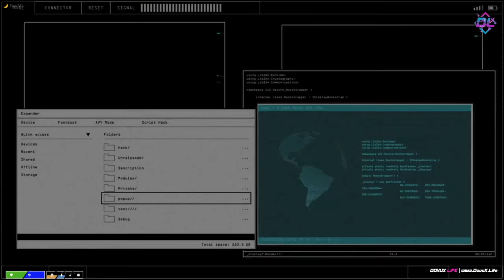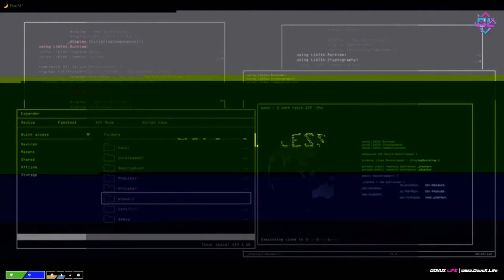OTRA JOYERIA EASY LCruz 35 - 2/2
ROL CHILL 23 SEPTIEMBRE JOYERIA EASY